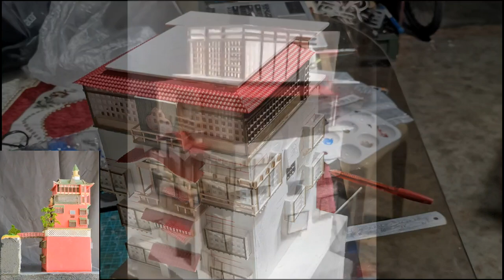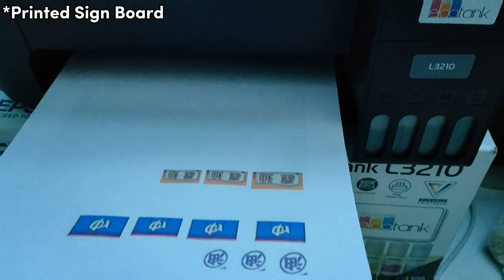Making a Miniature Spirited Away Bathhouse | Studio Ghibli Diorama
How to Make Spirited Away Bathhouse Diorama

Materials Used:
PVC Board 2mm & 5mm | Card Board | Cross Stitch Mesh Board | Balsa Wood | Popsicle Stick | Coffee Stirrer | Miniature Roof Tiles 1/100 Scale (From Shopee.ph) | Glue | Super Glue | Acrylics Paints | Wire | Seafoam Tree | StyroFoam | Plaster of Paris | Soil | Static Grass | Epoxy Resin & Hardener | Mod podge